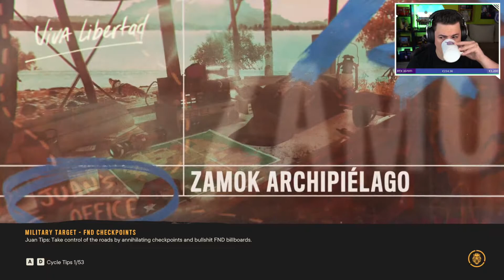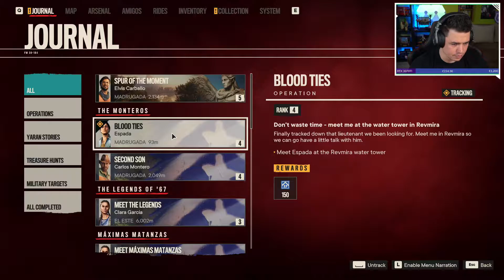Far Cry 6 4.rész